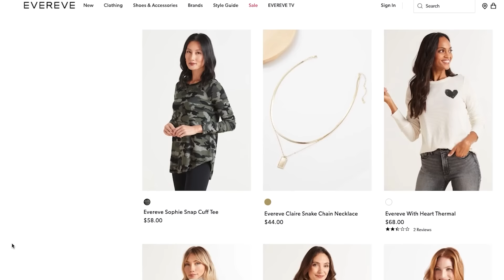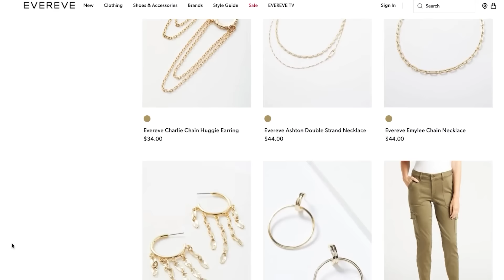6 of the MOST Wearable Fall 2021 Fashion Trends for Women Over 40+ HOW to Style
Sharing easy and effortless ways to incorporate the latest fashion trends into your fall and winter wardrobe.  Your support means the world to me! ~Erin xo

Make sure to check out EVEREVE for even more great pieces

These Will be The BIGGEST 10 Fall Fashion 2021 Trends: Wearable Fall Trends 2021 Women 40+

The Hottest New 2021 Fashion Trend That You Need to Try (Hint: Put Away Your Skinny Jeans??)

How to find the BEST White Shirt for YOUR Body Type: Styling White Shirts On 4 Body Shapes - Over 40

Nation LTD Tee
Level 99 Joggers
Similar Joggers
Vince Camuto Loafers

Sweater Vest
Similar Sweater Vest
White Shirt
Similar Jeans
Evereve Blazer
Similar Blazer
Gola Sneakers

Vince Camuto Loafers
For Less
Black Sweater

Commando Vegan Leather Pants
Evereve White Sweater
Schutz Boots

Sanctuary Cutout Top
Evereve Long Sleeve Top

For Less
Black Sweater

The Most Wearable Fall 2021 Fashion Trends For Women Over 40

SOCIAL MEDIA

That means IF you buy something through one of my links, I make a small percentage of revenue. Thank you for supporting me and my mission to help make style and shopping simple. ~Erin xo